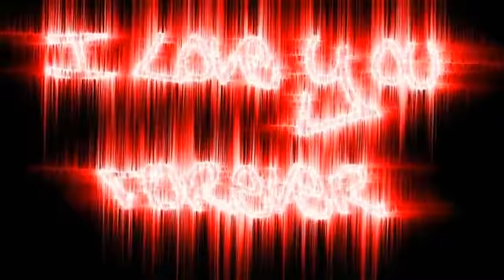65. Delfonics - "Didn't I Blow Your Mind"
Coming in at #65 on my All Time Favorite list, this 1970 song peaked at #10 on the Billboard Hot 100 and won a Grammy for “Best R&B by a Group”.  The genre was called “Philly Soul”.  The song was used extensively throughout the 1997 Quintin Tarantino film “Jackie Brown”.